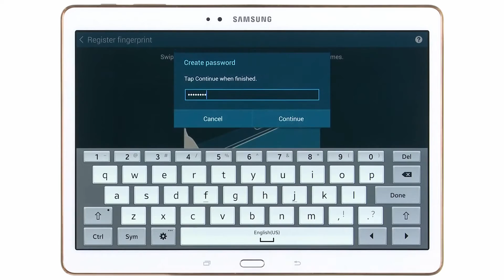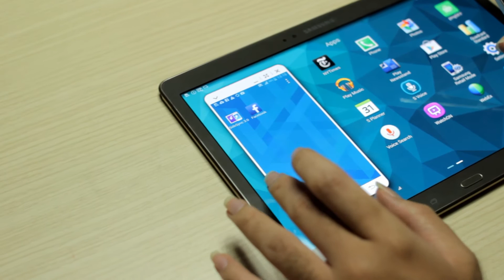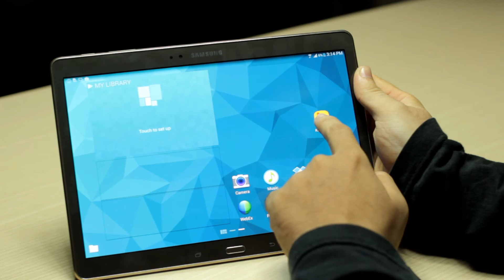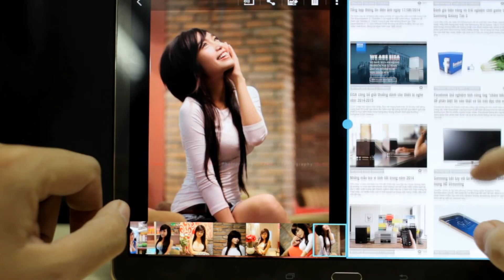[HDvietnam] Hướng dẫn sử dụng tính năng Bảo mật vân tay, Side Sync và Kid’s Mode trên Galaxy Tab S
...review "đánh giá" "trải nghiệm" hdvietnam hdvietnamDOTcom "hdvietnam danh gia" "review hdvietnam"